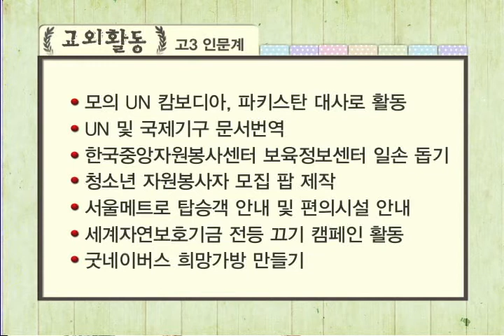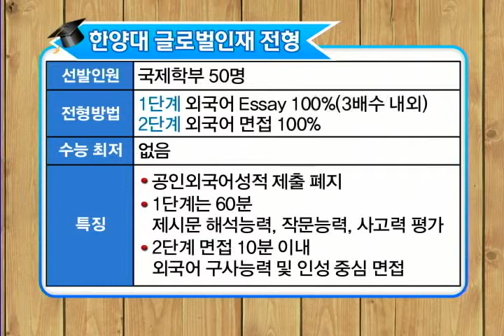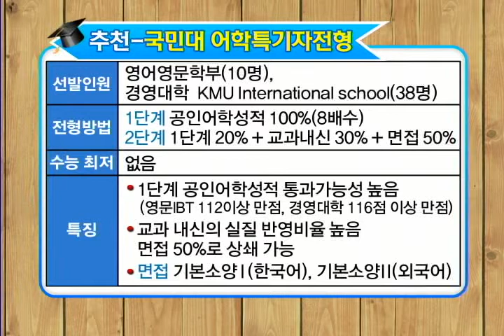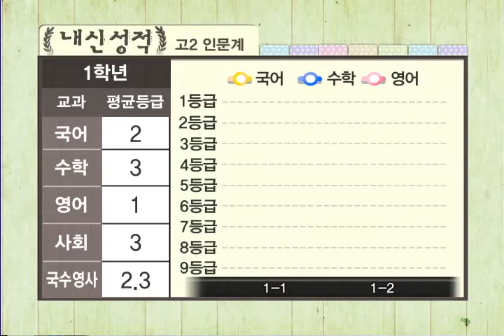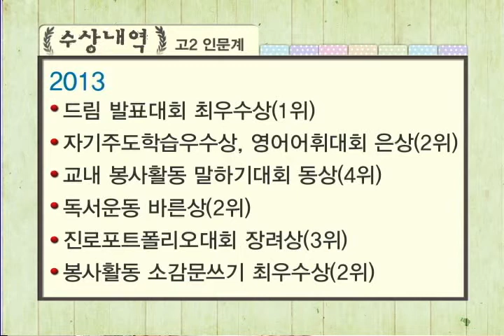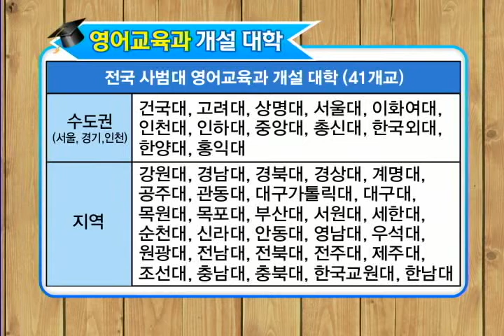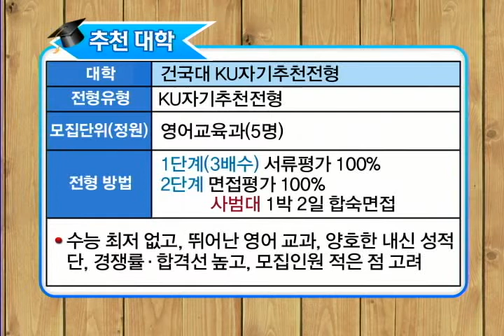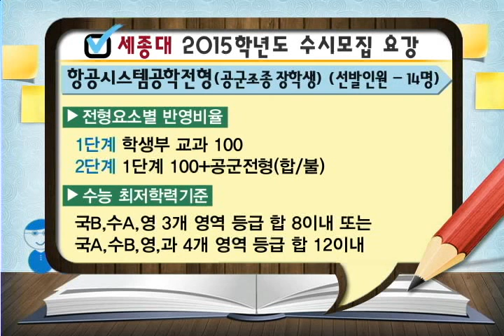기적의 TV 상담받고 대학가자_20140507 2015 입시 - 한양대 국제학부 / 고려대 영어교육과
출연
오종운 선생님 - 이투스청솔교육평가연구소 교육평가이사
김태회 선생님 - 하나고 진학담당 교사

내용
1교시 - 한양대 국제학부 글로벌인재전형 희망 인문계 고3학생
       1지망 - 한양대 국제학부 글로벌 인재전형
       2지망 - 한국외대 영어대학 외국어특기자전형
       3지망 - 서강대 영미문화계 알바트로스특기자전형

2교시 - 결정적 코치 합격연구소
       * 2015학년도 교대입시에 대해서

3교시 - 고려대 영어교육과 학생부 종합전형, 학교장 추천전형
       1지망 - 고려대 영어교육과 학생부 종합전형, 학교장추천전형
       2지망 - 한국외대 영어교육과 학생부 종합전형